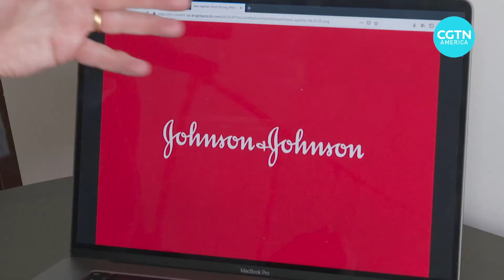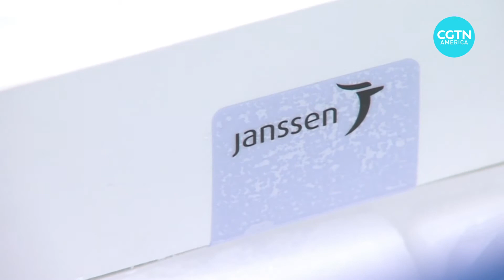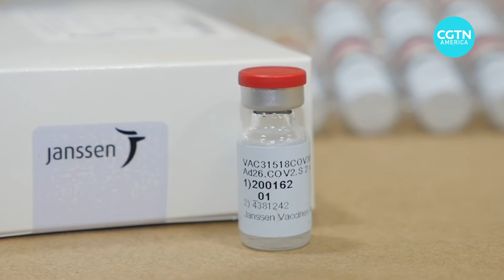What to know about Johnson & Johnson's one-dose vaccine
The pharmaceutical company Johnson and Johnson is ​preparing to seek ​U.S. government approval for its one-dose, easily transportable COVID-19 vaccine. And it's the 'one-dose' that's creating a lot of buzz. CGTN's John Terrett reports.